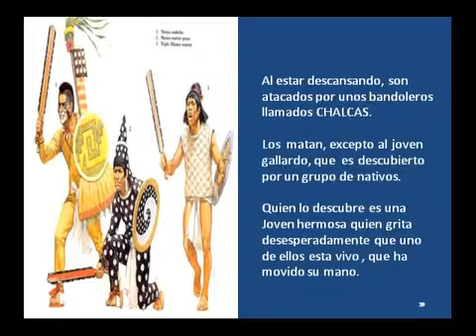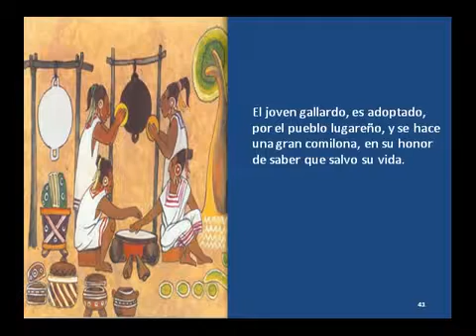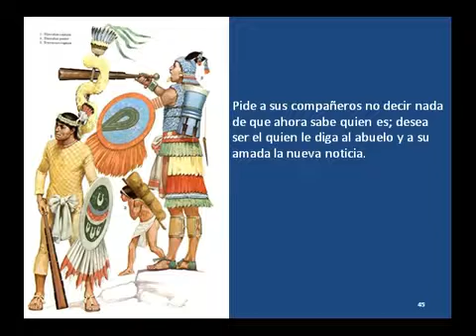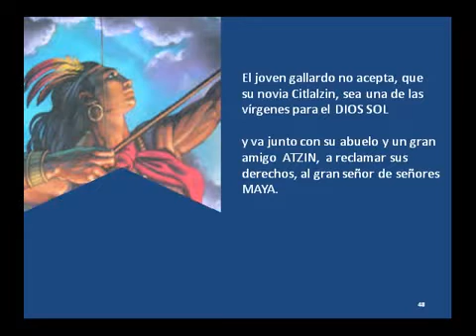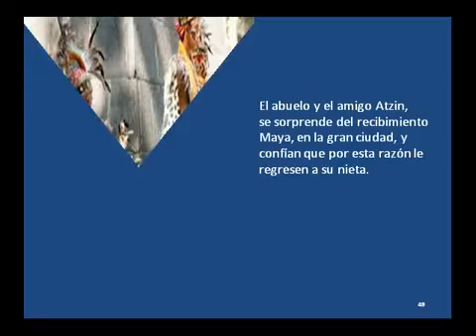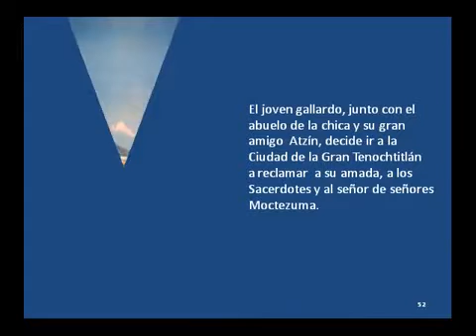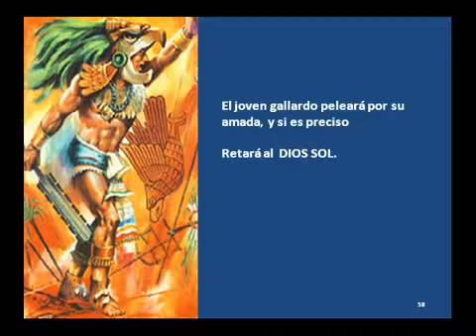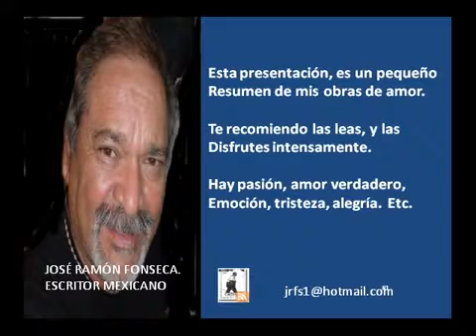CITLALZIN LA DONCELLA DEL SOL LA NOVELA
Una historia narrada en el año 1500  donde un guerrero azteca, tiene que retar al DIOS SOL, por su amada.